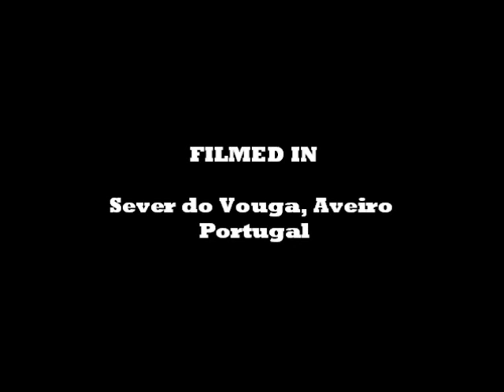The Pussy Dick Show: Halloween Special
Pussy Dick strikes again. This time in Halloween :D